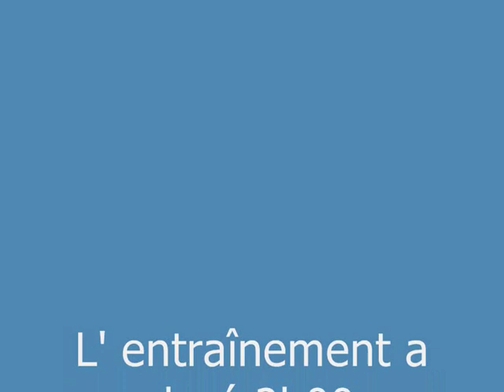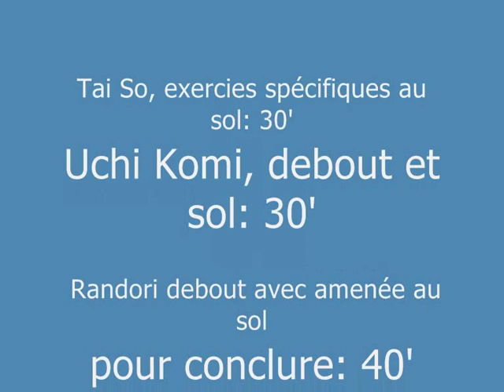Entraînement à Todai le 2 septembre 2009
Judo à Todai (université de Tokyo), située entre Ueno et Korakuen; c'est 2h00 de judo basé sur le ne waza